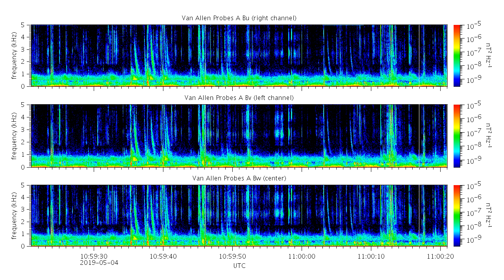Van Allen Probes A: May the fourth be with you! (2019 bonus)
Here are a full five extra minutes of Earth whistlers recorded on Star Wars day, May the 4th, 2019.  They were recorded by the EMFISIS Waves instruments on NASA's Van Allen Probes A spacecraft on May 4th around 10:51 UTC combining the measurements of three orthogonal magnetic search coils with Bu in the right channel, Bv in the left channel, and Bw mixed equally between the two.  Close your eyes and imagine yourself on the spinning spacecraft with the signals propagating up from the Earth, or, if you like, imagine sitting in the gun turret of some sci fi spaceship spinning to fire your blasters.  (Of course, you can hear the battle in space, thanks to your plasma wave audio system!)

These signals, called whistlers, are created by lightning discharges in Earth's atmosphere which then propagate back and forth along magnetic field lines with lower frequencies being delayed as they travel through the thin charged gas of space. The resulting spread in frequency produces a whistling tone with the dispersion related to the quantity of plasma the signal has traversed.  In this case, the spacecraft was fairly close to Earth, so there is very little dispersion.  The interesting low-frequency component heard frequently in this recording consists of proton whistlers, caused by protons spiraling along the magnetic field lines in effective pursuit of the electrons.